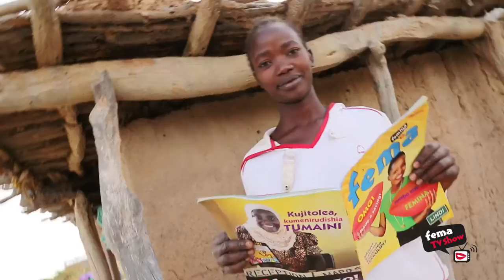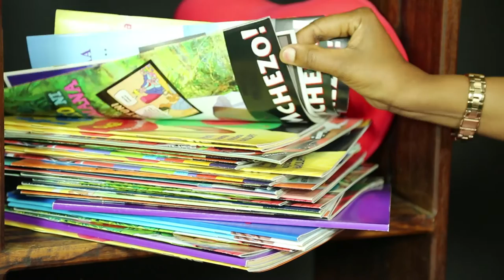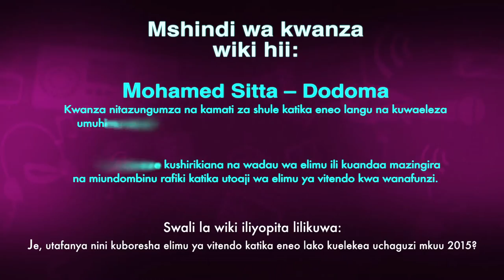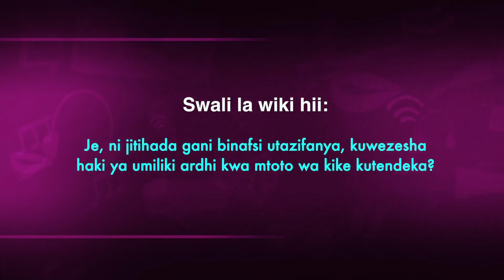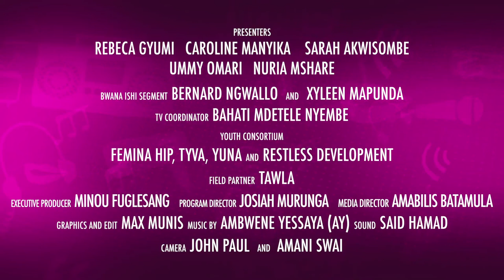Fema TV Show Nguvu ya Binti - Episode 4 - Land rights